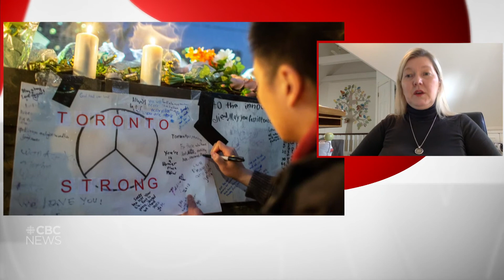Karen McArthur, Toronto Criminal Lawyer, CBC News, predicts life sentence for convicted van attacker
Karen McArthur, Toronto Criminal Lawyer, CBC News, discussing the likely sentence to be imposed on convicted van attacker who jumped the sidewalk with his van and injured and killed many in Toronto. Karen McArthur predicts a life sentence.

Toronto criminal lawyer, Karen McArthur, is a frequent legal commentator on high profile cases and pressing criminal justice issues on CBC, Global, CTV News, amongst others. Karen McArthur defends clients in Toronto, Newmarket, Brampton, Milton, Hamilton, Oshawa, Welland, St. Catharines and more including Scarborough, Markham, Ajax-Pickering, Oakville, Burlington, Mississauga. Karen can be reached at 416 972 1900 office or 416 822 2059 cell.